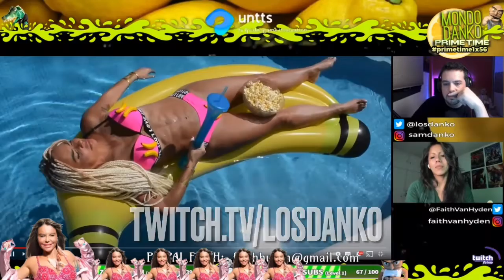REACCIONANDO A BANANAKIKI by Faith Hyden | MONDO DANKO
Faith Hyden aún no había visto el Bananakiki de Leticia Sabater, ya es demasiado tarde…